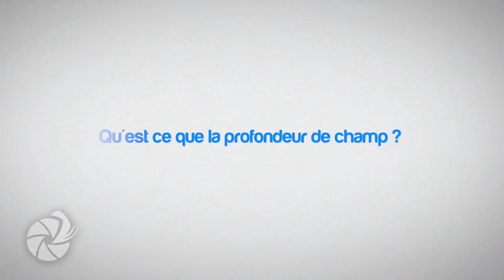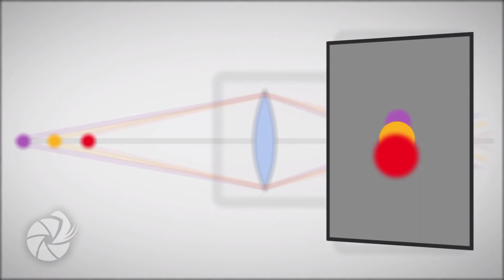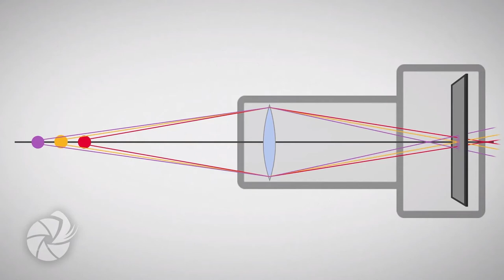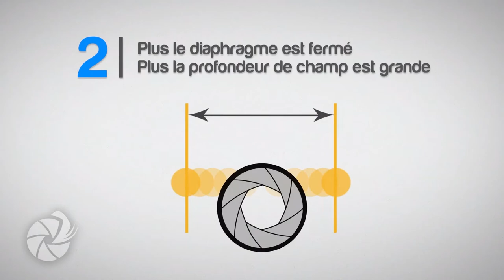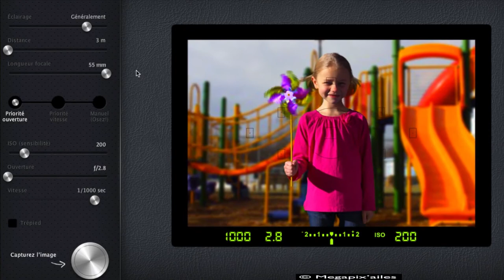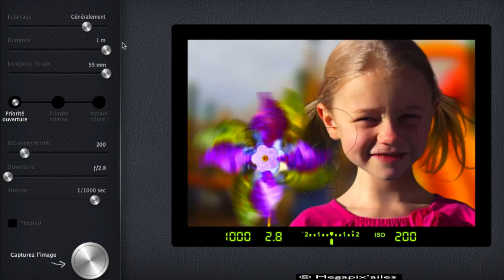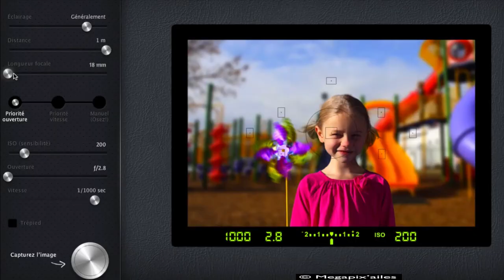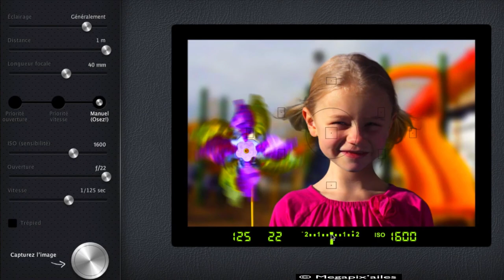6 - La profondeur de champ